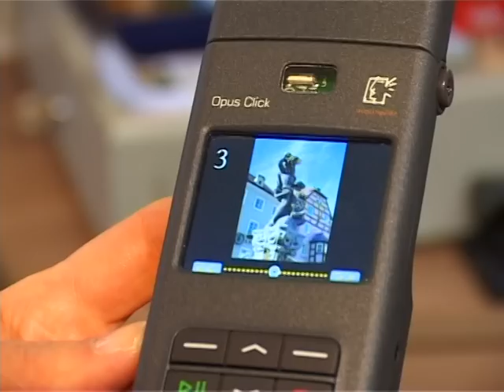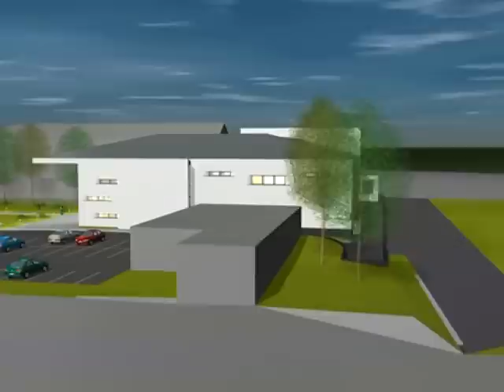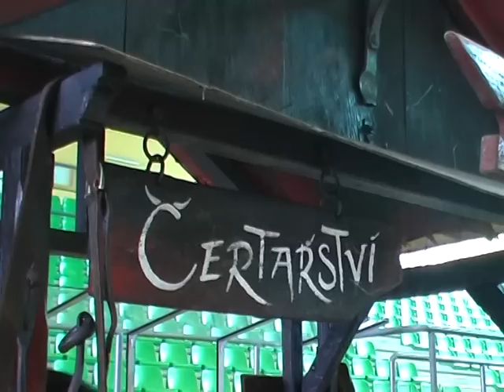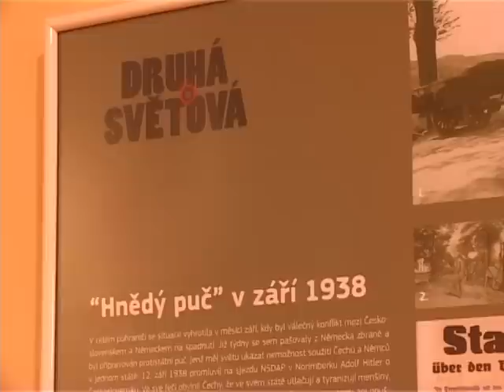2010_21_Zpravy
1. Audioprůvodce Chebem startuje
2. Každý sedmý majitel psa neplatí
3. Vznikne jedna organizace pro kulturu v Chebu?
4. Bazén na základní škole čeká na celkovou opravu
5. Zlaté české ručičky slavily úspěch
6. Výstava Druhá světová válka